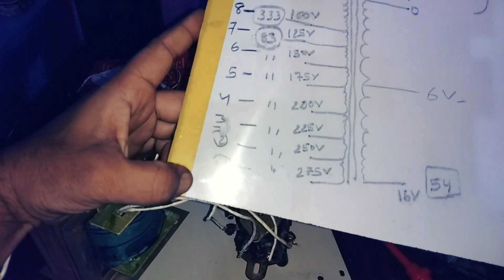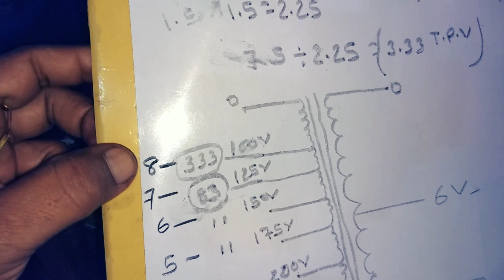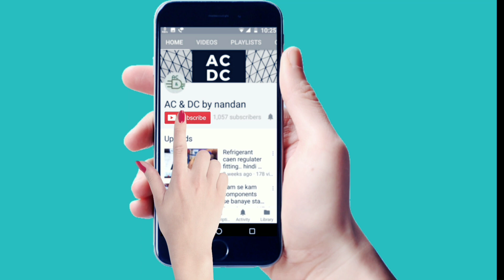10 ampere rotary connection : Battery charger